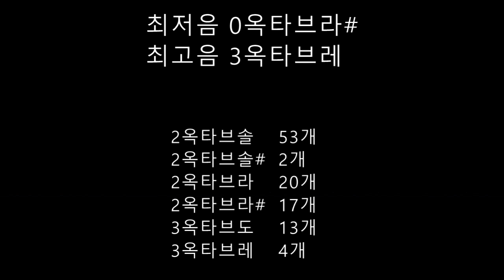얀 - After (음정체크)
얀의 '애프터'입니다. 얀 노래중 띵곡중 하나죠